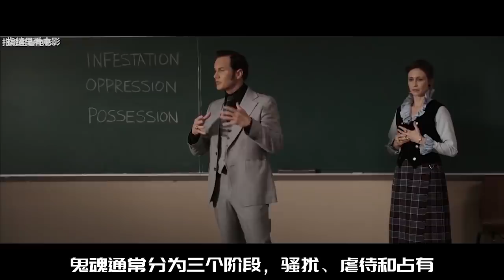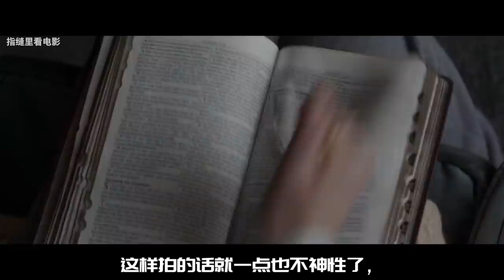英國最真實的鬼屋鬧鬼事件，究竟是鬧劇還是鬧鬼？嚇死人不償命的《招魂2》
溫子仁導演《招魂2》 2016最佳恐怖片